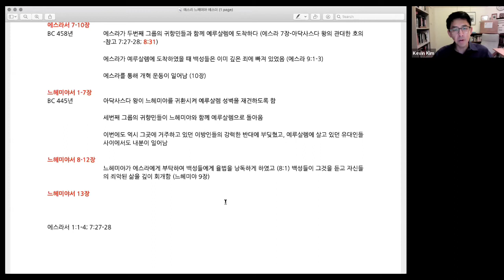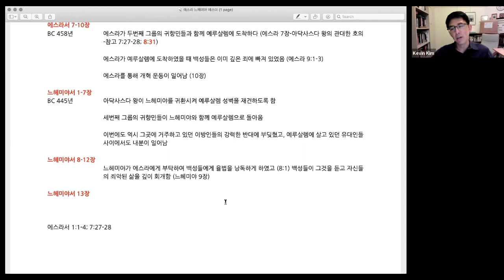성경읽기 도움|"에스라 느혜미야 에스더"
성경읽기